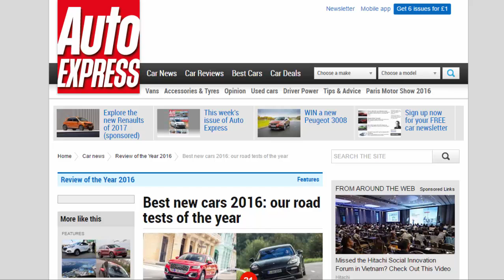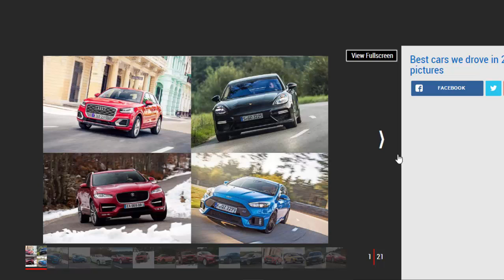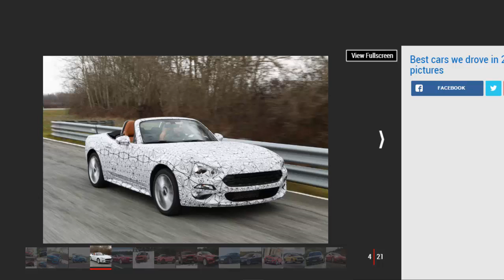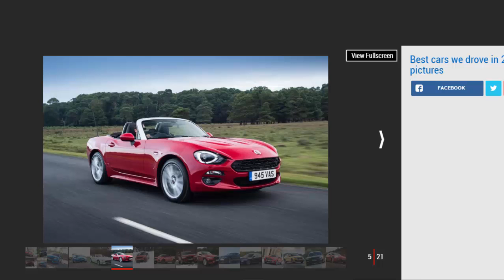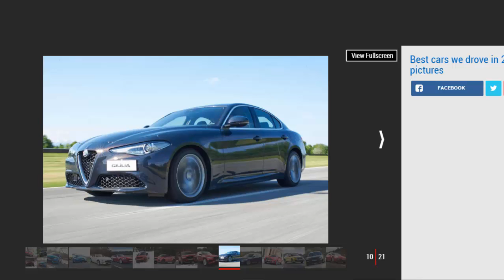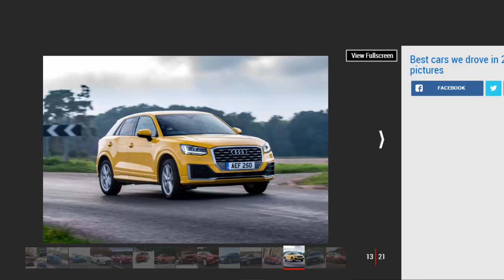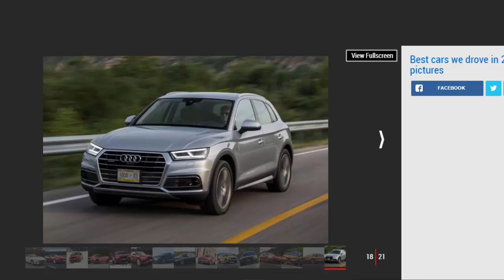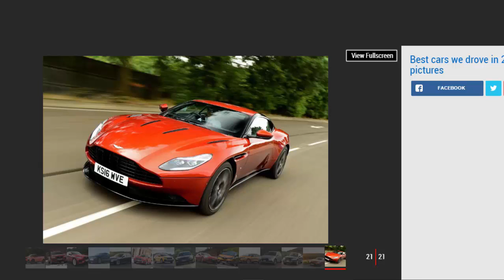Car Review - Best New Cars 2016 Our Road Tests Of The Year - Read Newspaper Tv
Read newspaper:
Car review - Best new cars 2016 our road tests of the year
Source: autoexpress.co.uk